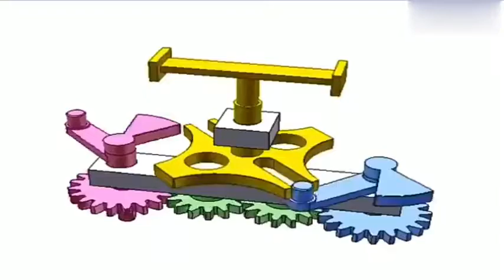Mechanical Principle 93 - 3Q Machining